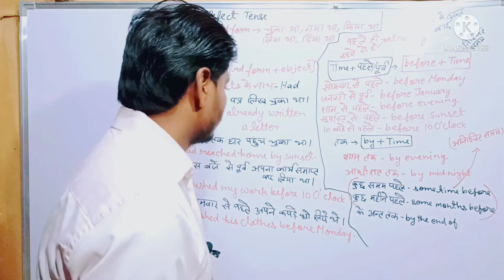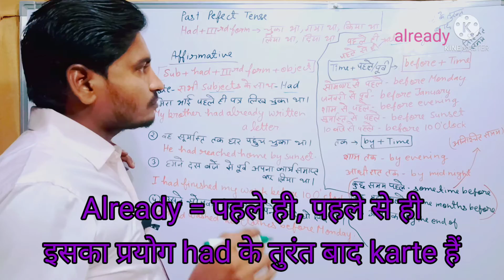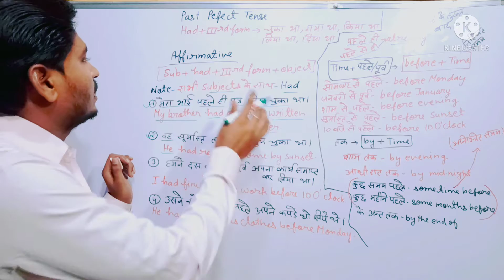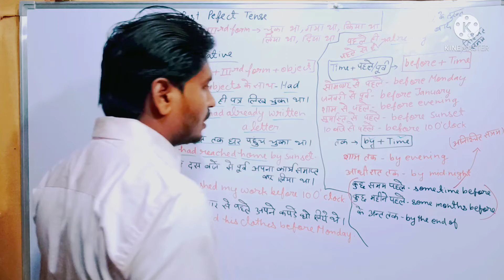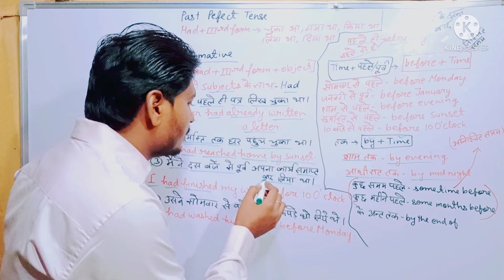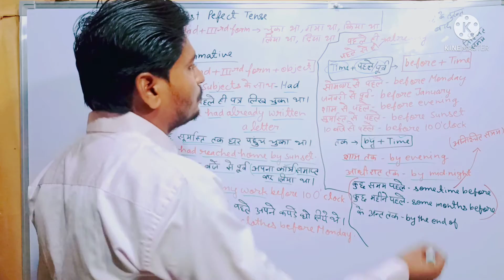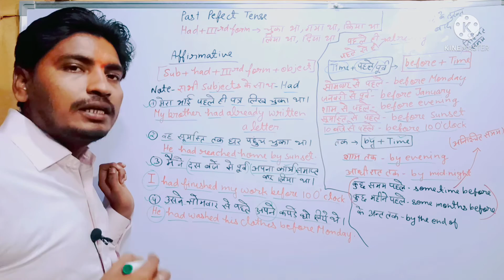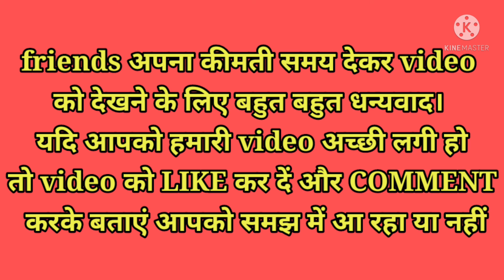Past Perfect Tense | Affirmative sentences | चुका था गया था किया था लिया था दिया था | by before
Past Perfect Tense | Affirmative sentences | चुका था गया था किया था लिया था दिया था | by before already by the end of